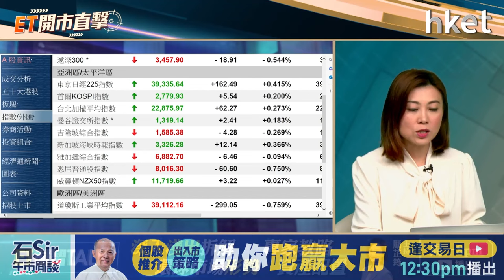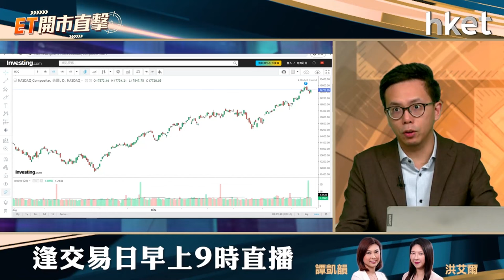ET開市直擊｜股神加速減持比亞迪有啟示？傳美團發債股價點走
在歐美相繼加徵電動車關稅下，「股神」巴菲特加速減持比亞迪（01211）。巴菲特的投資旗艦巴郡上周三沽出201.75萬股比亞迪H股，套現4.73億元，持股量由6.18%降至5.99%。巴菲特早前觸發減持披露為本月11日，兩次披露只相隔6個交易日，「股神」加速減持比亞迪有何啟示？

科網股早前接連發可換股債「抽水」，最新傳美團（03690）傾向選擇常規發債融資，正計劃今年發債籌集逾10億美元，用於債還部分債務及業務擴張。美團周二升1%，發債消息傳出股價會怎走？東亞證券高級投資策略師陳偉聰（Jason）今早9時於《ET開市直擊》陪你開市。